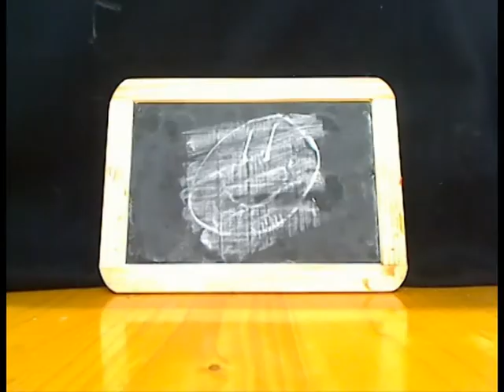Baby vs Baby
Eine Produktion aus dem Workshop "Animationsfilm" in der Ausstellung "HOME - Willkommen in digitalen Leben" des Stapferhaus Lenzburg.

Ein Film von Martin, Janick, Fabian und David.